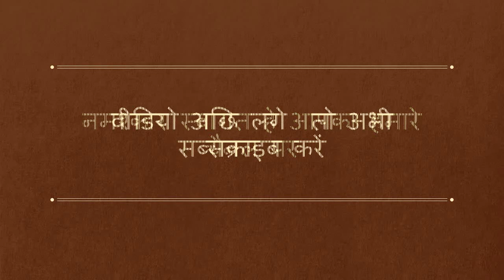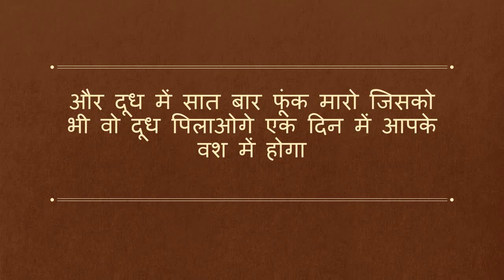दूध पिलाकर वशीकरण आकर सीधे गले मिलगेगी हमेशा आपको अपना ही बना लेगी अब तो vashikaran totka hindi